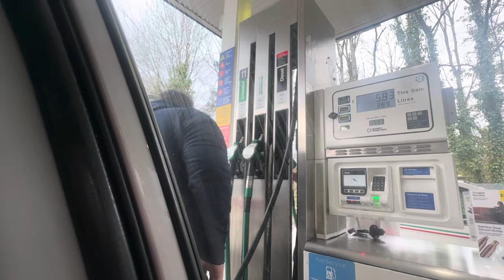SKI AND RINGO ⛷️